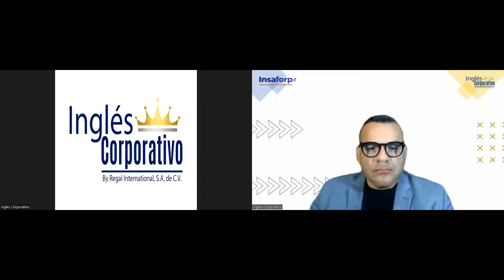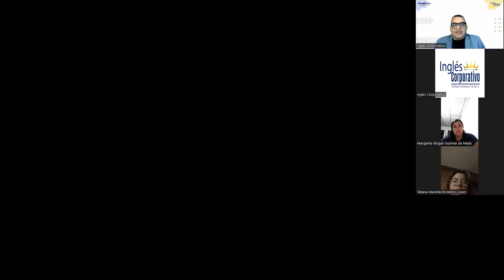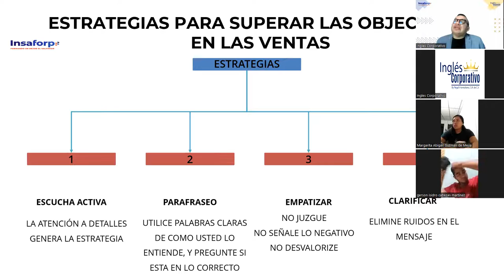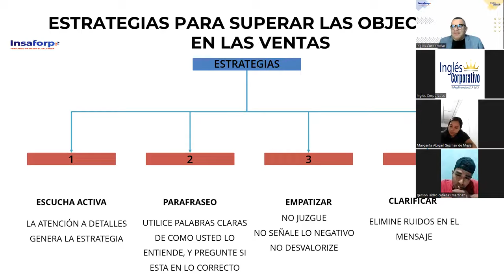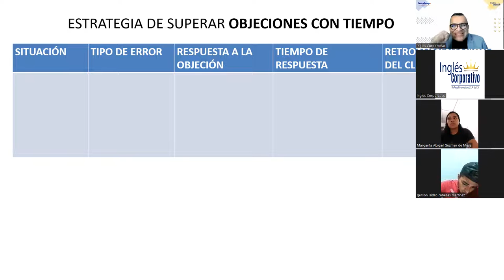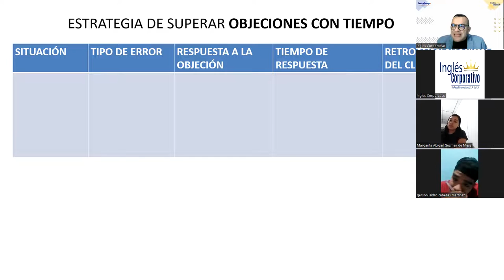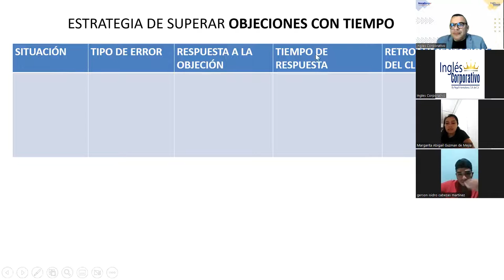SESION 12-20-04-2023-VENTAS-01-8-9-PM-03-23 -ALFARO-OBJECIONES UTILIZANDO ROLPLAY 2